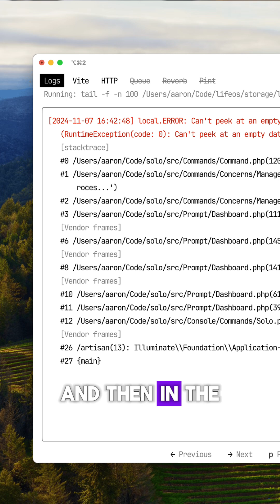Solo for Laravel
Aaron Francis came on the Laravel Creator Spotlight to discuss his recent project, Solo for Laravel.

Solo is a package that allows you to run multiple commands simultaneously to aid local development. With Solo, you can have all the commands needed to run and monitor aspects of your application with a single command.

Once started, each command will run in its own tab in your terminal, allowing easy access to start and view things like your application logs, HTTP requests, Vite, Queues, Reverb, Pint CS fixes, and much more.